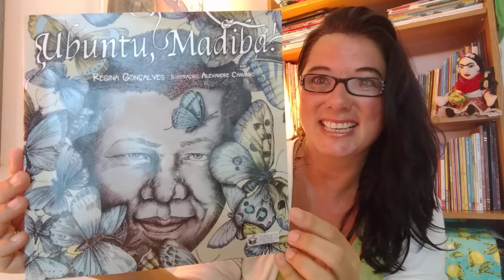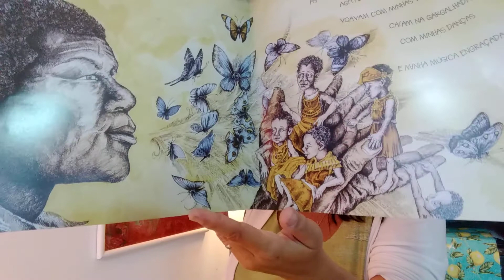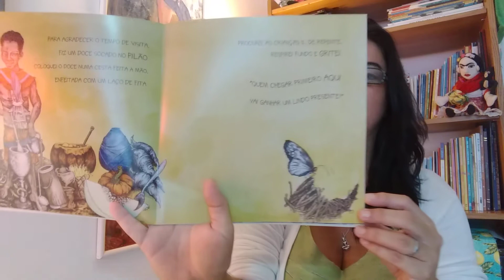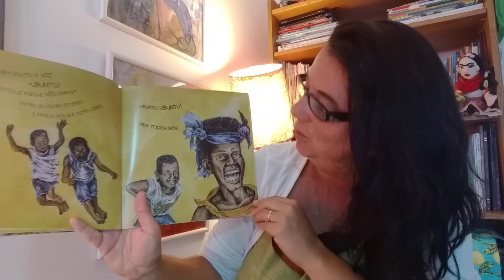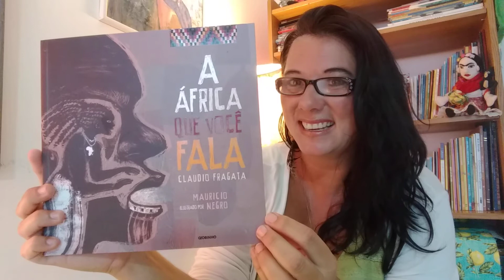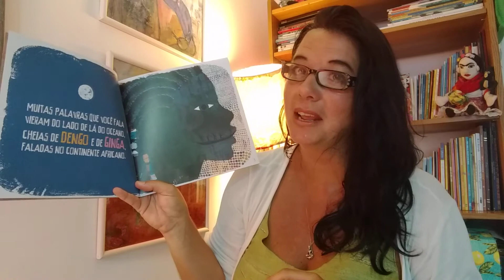Atravessando Infâncias #15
"Ubuntu, Ubuntu! Para todos nós!"

Carolina Freitas (@caroliteraturafreitas) indica "Ubuntu, Madiba!" de Regina Gonçalves e ilustrado por Alexandre Camanho. Publicado pela editora Viajante do Tempo.

No final do vídeo também temos mais uma dica de livro: “A África que você fala” de Claudio Fragata e ilustrado por Mauricio Negro. Publicado pela Editora Globinho.